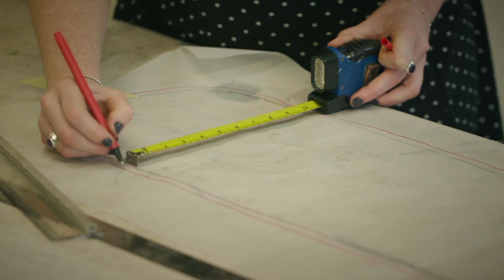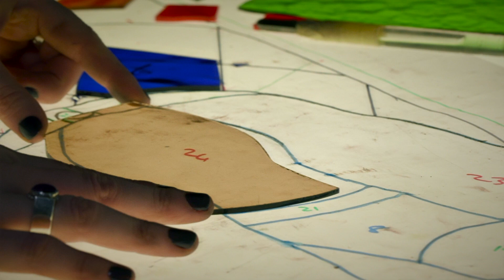Bach Gigue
Fire & Grace
Edwin Huizinga and William Coulter
part of the liquid gold suite, an eight movement journey of folk and baroque music from Bach to Irish dance music. The guitar part is our own arrangement of Schumann's piano accompaniment of the J. S. Bach Sonatas and Partitas that he himself composed. I hope you enjoy!